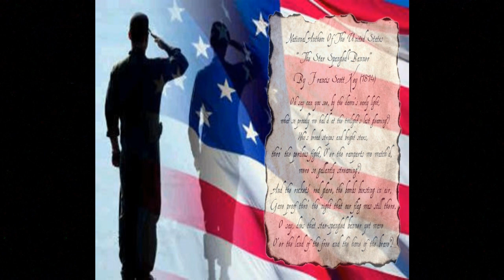Star Spangled Banner